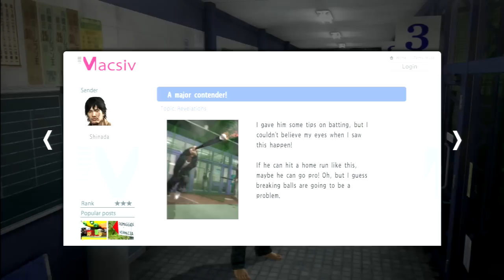Yakuza 5 - Shinada's Revelation